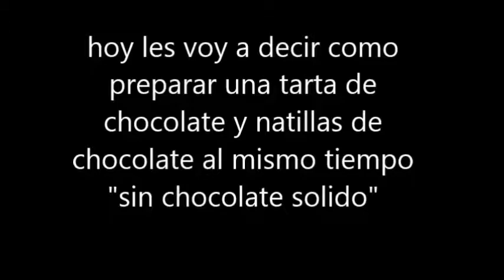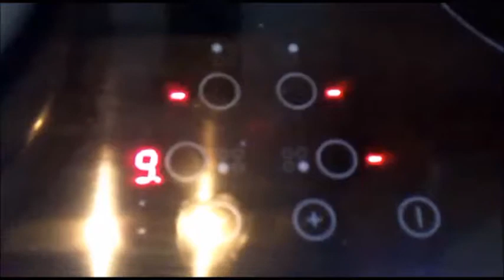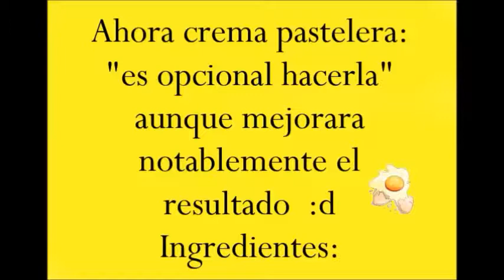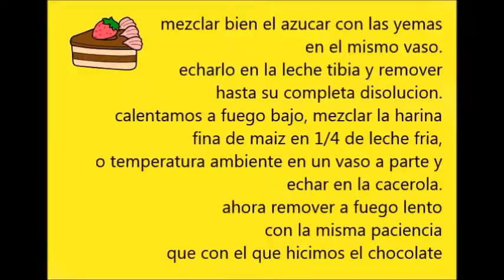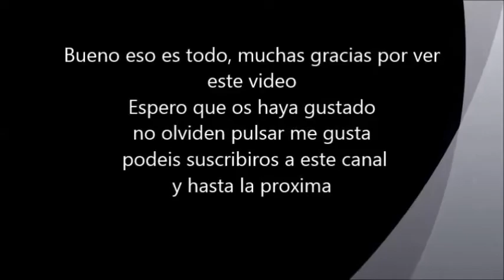tarta y natillas de chocolate "sin chocolate solido"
Éste tutorial se basa en la explicación de la realización de una tarta de chocolate y natillas de chocolate caseras, sin la necesidad de chocolate sólido. Es de mi propia tutoria personal, pero lo expongo al público para su provecho y disfrute, ya que como buen chocolatero, estuve buscando por internet y en libros de recetas de cocina, recetas de chocolate y siempre me pedian chocolate sólido o leche condensada para determinadas técnicas de cocina. y para mi el chocolate sólido o la leche condensada es bastante caro "y la cosa no este pa millo". que lo disfruteeen !!  :D